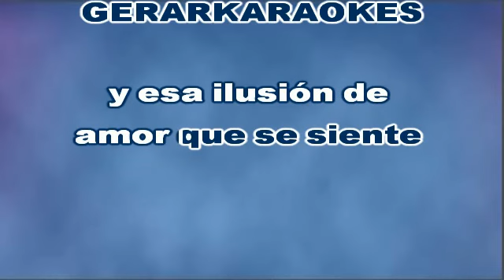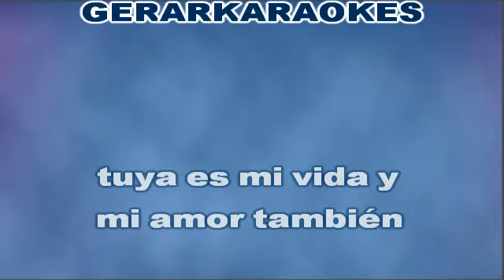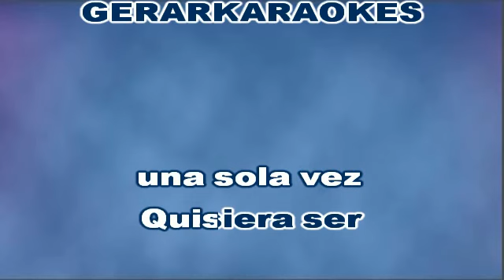Quisiera ser - Pomada - Karaoke